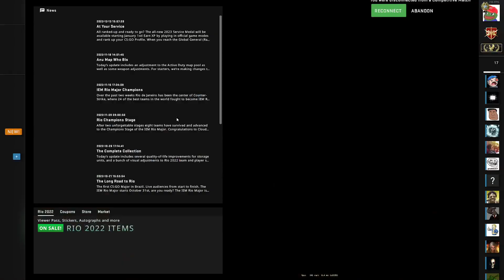CSGO Best Player - The One You Should Watch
In this video, I'm going to reveal the best player in CSGO – the one you should watch.

Mirage is one of the most popular maps in CSGO, and the best players know how to play it to their advantage.